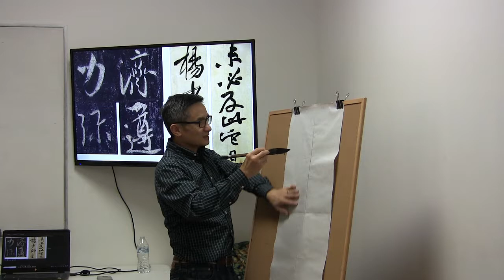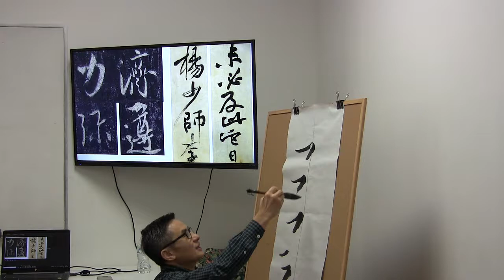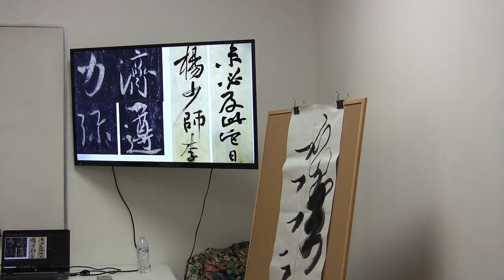四海希林2018秋06.5